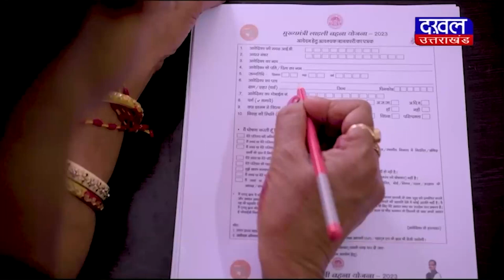DAKHAL NEWS भाजपा प्रत्याशी मनीकांत के खिलाफ एफआईआर की मांग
भाजपा प्रत्याशी मनीकांत के खिलाफ एफआईआर की मांग
भाजपा नेता के व्यवहार  से कांग्रेस पार्टी का कार्यकर्ता आहत